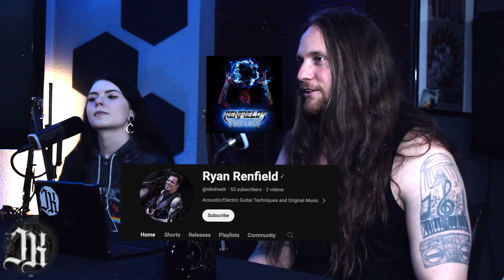kain cast episode 4 Ryan Renfield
Join us as we sit down and talk with Ryan Renfield of Renfield Syndrome and Mechanism about his journey as a frontman and guitar player through out the years.

Ryan renfield